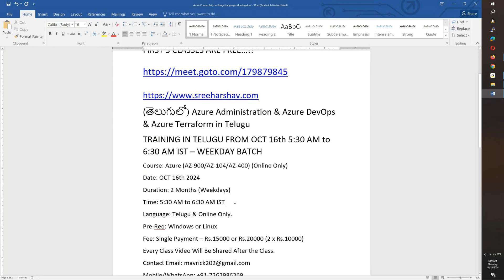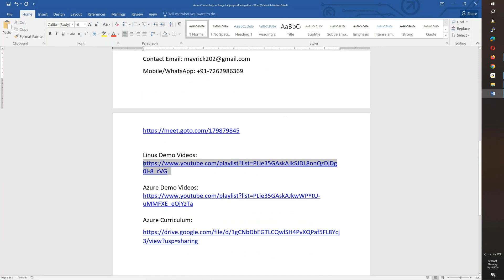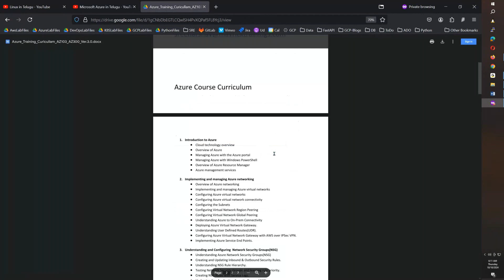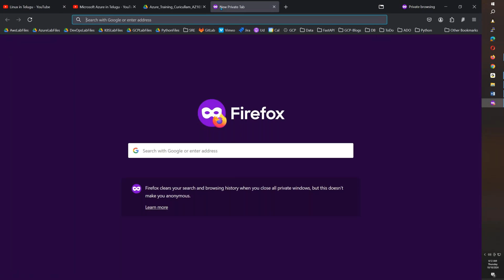(తెలుగులో ) Real-Time Azure Daily Batch OCT 16th 5:30AM-6:30AM Azure, Azure DevOps & Azure Terraform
Apply for Following Jobs:
1. Azure Cloud Administrator
2. DevOps Engineer
3. Site Reliability Engineer(SRE)

(తెలుగులో) Azure Administration & Azure DevOps & Azure Terraform in Telugu
TRAINING IN TELUGU FROM OCT 16th 5:30 AM to 6:30 AM IST – WEEKDAY BATCH
Course: Azure (AZ-900/AZ-104/AZ-400) (Online Only)
Date: OCT 16th 2024
Duration: 2 Months (Weekdays)